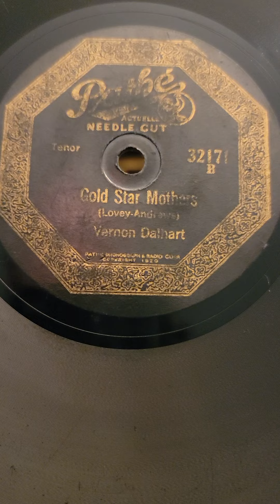Gold Star Mother - Vernon Dalhart Pathe Records #32171 1926